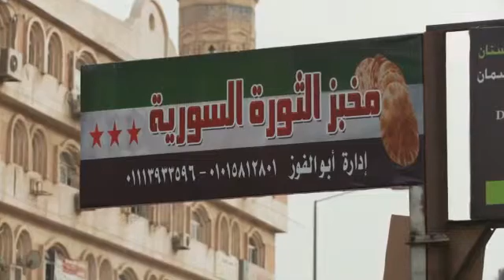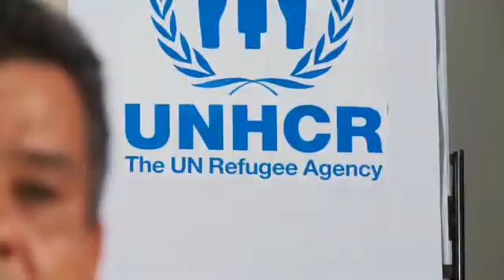Sirijske izbjeglice u Egiptu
Više od milijun Sirijaca izbjeglo je iz domovine, tražeći utočište u obližnjim zemljama. Procjenjuje se da ih je oko 140.000 stiglo u Egipat gdje su počeli novi život ne očekujući brzi povratak kućama. Video: VOA